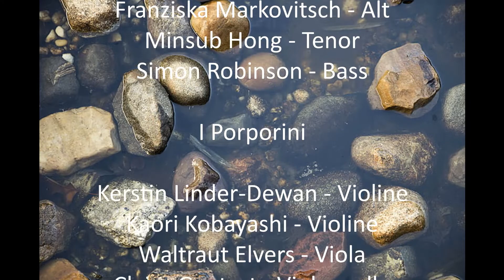Himmelskönig, sei willkommen BWV 182 - I Porporini / Berlin Bach Stream live 11th April 2021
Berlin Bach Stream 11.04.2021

Himmelskönig, sei willkommen BWV 182

Suzanne Fischer – Soprano
Franziska Markowitsch – Alto
Minsub Hong – Tenor
Simon Robinson – Bass

I Porporini
Kerstin Linder-Dewan, Kaori Kobayashi – Violin
Waltraut Elvers – Viola
Claire Gautrot – Basse de Violon
Martin Ripper – recorder

Gerd Amelung – Direction, organ / harpsichord

Sound engineer - Martin Offik
Recorded at Emmauskirche Berlin-Kreuzberg